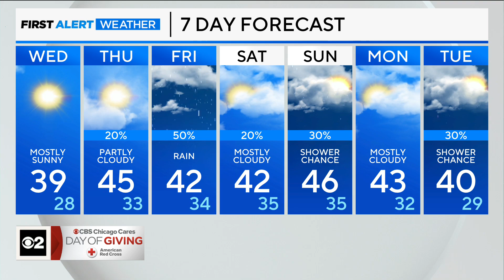Chicago First Alert Weather: Warming trend for Wednesday